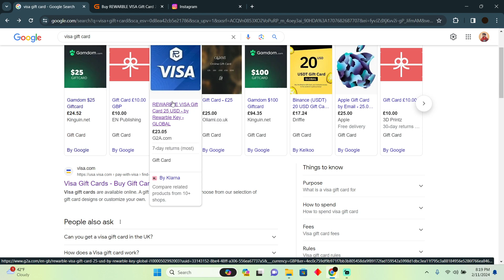HOW TO FIX VISA GIFT CARD ON HOLD 2025! (FULL GUIDE)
Are you frustrated with your Visa gift card being placed on hold in 2025? You're not alone! In this video, we'll provide you with quick and effective solutions on how to fix a Visa gift card that's on hold, ensuring you can access your funds and use your gift card without any delays.